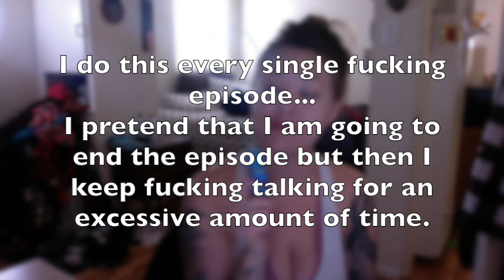What the fuck is chai tea episode but also prepare your wiener episode & etc.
Prepare your wiener!